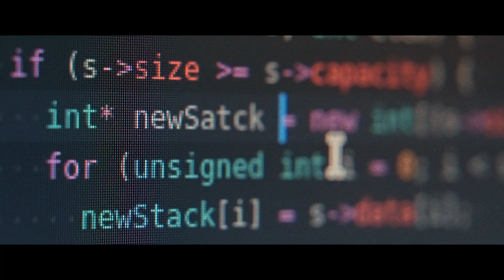What is Electric Distribution?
Discover the fascinating world of Electric Distribution! From the innocuous green boxes that dot our neighborhoods to the complex system of transformers, transmission lines, and circuit breakers that power our homes and businesses, learn how electricity is delivered safely and reliably to our devices. Join us on a journey through the evolution of electric distribution, from its origins in the 1880s to the cutting-edge technology of today. Don't miss out on this captivating exploration of one of the most essential systems in our modern world.